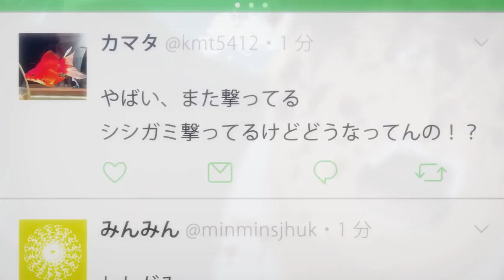How a proper Shrine Maiden forcing social distancing to other [GTA V]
STAY HOOMU!

3:19 is how miko's act from GETO's people side

[STREAMER]
           Sakura Miko (さくらみこ) is a female Japanese Virtual YouTuber.
Prior to her debut, her appearance is akin to a Shrine Maiden (not traditional-like) with a short pink-hair with an ahoge and a cherry blossom hair ornament in her left as well as pink thigh-highs.
Miko is a self-proclaimed "elite" gamer who enjoys comedic drama, and tends to become emotionally attached to NPCs and inanimate objects.

Visit en.hololive.tv to know more about Hololive's vtuber

Watch her stream on her channel

YOU must follow the rule when watching her stream.
RULE :
1. No excess chit-chat with other viewers before the stream.
2. Please get along with each other! If anyone tries to start something, ignore them.
3. Keep comments relevant to the stream!